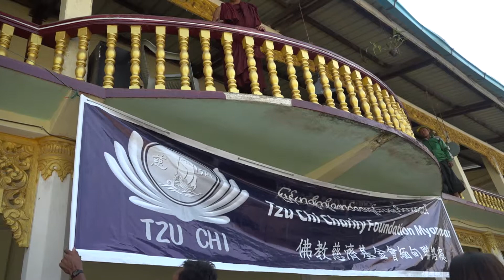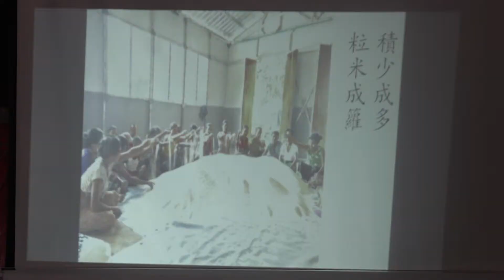2019年緬甸稻種發放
付出無所求